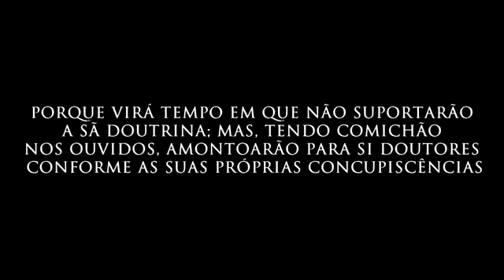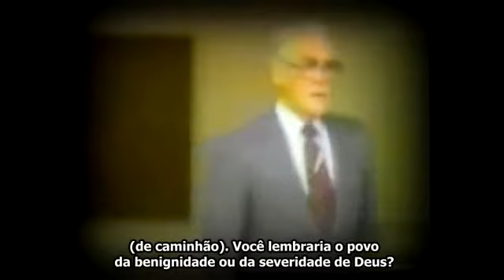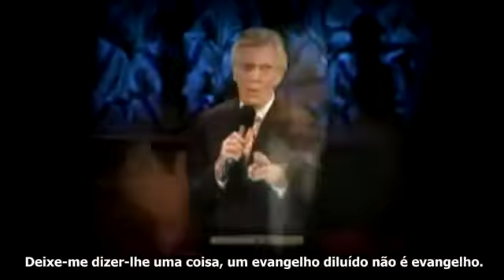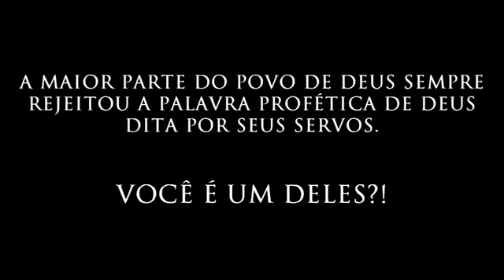Acorde Igreja David Wilkerson, Leonard Ravenhill, etc...